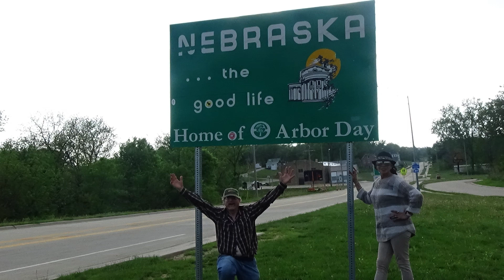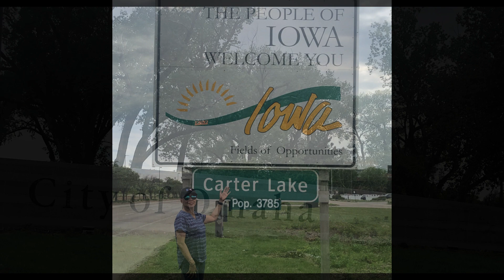Far Eastern Nebraska along the Missouri River Day 7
A  series  of  photo  essays  on  our  Central  Great  Plains trip  of May 2023